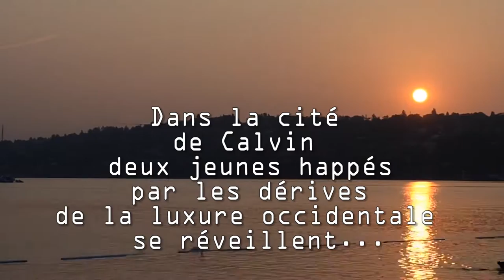abdel et richard tracent leur route -Bande annonce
Les deux plus mauvais globe-trotters de Suisse se réunissent pour vous faire découvrir cette charmante contrée helvétique d'un autre angle. Une émission vide de sens et dénuée de moral, tout les ingrédients nécessaires pour frapper les esprits. Bisous à vous, futur acteur de l'émission. Oui oui, tout le monde est invité à participer aux prochains tournages et vous serez tenu au courant sur notre page Facebook: Abdel Richard ainsi que sur notre Instagram: Abdel_et_Richard.

Crédit image: Alexandre.Chac
Crédit audio: Unstoppable- E.S Posthumus